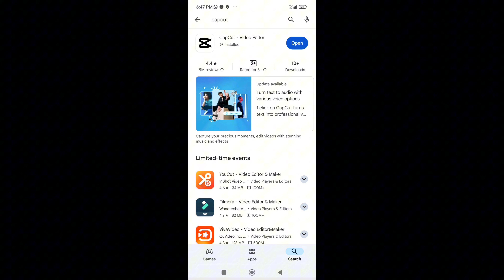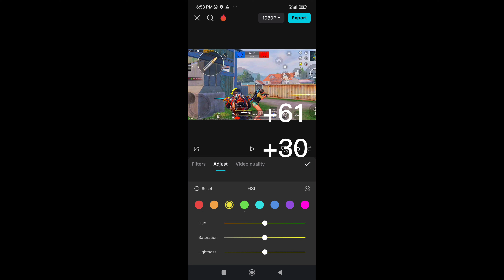pubg mobile💥capcut😱editing🥵4k😈youtube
pubg mobile💥capcut😱editing🥵4k😈

pubg mobile,
pubg capcut edit,
pubg,
pubg lobby edit,
pubg lobby edit tutorial,
pubg attitude status,
pubg lobby video editing,
capcut pubg video editing,
pubg lobby edit capcut,
pubg lobby video editing tutorial capcut,
pubg lobby edit tutorial capcut,
pubg video editing,
pubg editing video,
pubg mobile video editing capcut,
pubg capcut editing,
pubg shot edit,
pubg mobile video editing